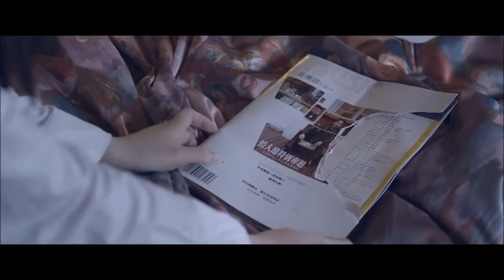Hide 避風 2015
Taiwanese short film- Hide  (台灣微電影 -避風)  NTUA
Role: Zhang Zheng Ping (Music producer )

角色 :張正平 (音樂製作人 女主角的情人)

Shin Kong Cinemas (Taipei)  新光影城
2015
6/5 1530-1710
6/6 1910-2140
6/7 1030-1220